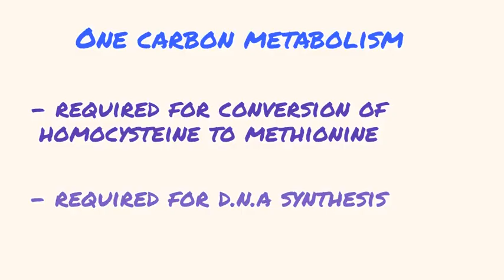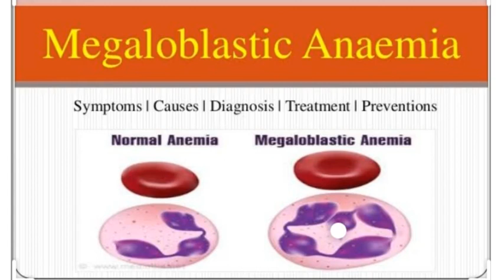FOLIC ACID | VITAMIN B9 | THFA | ONE CARBON METABOLISM | BIOCHEMISTRY | VITAMINS | QUICK REVISION